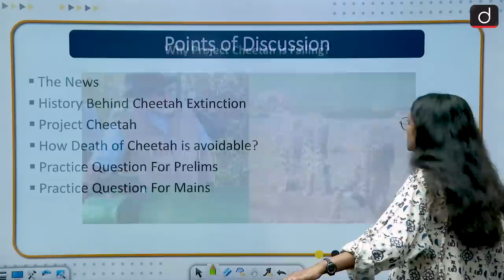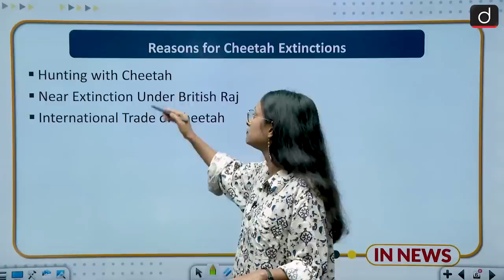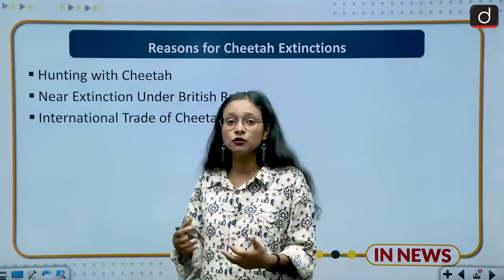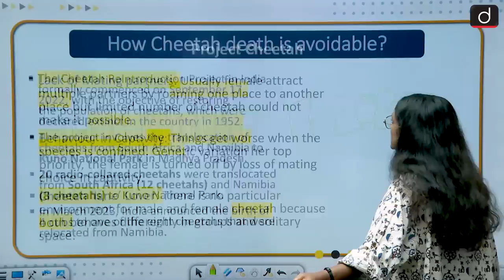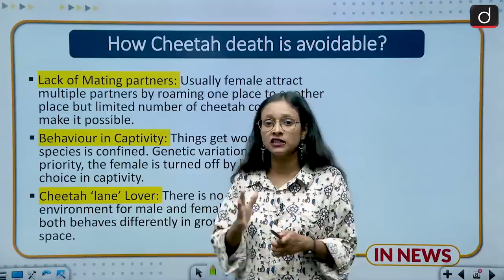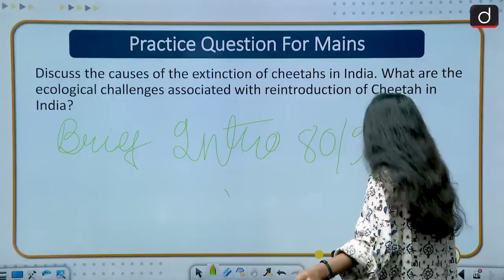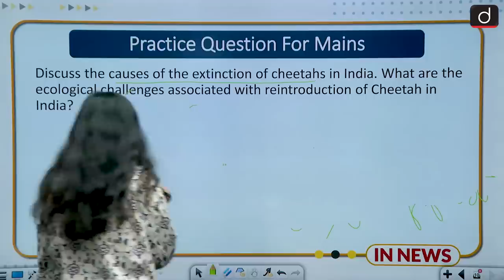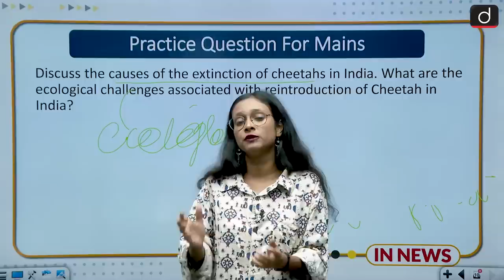Why Project Cheetah is Failing? । In News । Drishti IAS English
According to the Government’s Cheetah Action Plan 2022, one of the key milestones for the project’s short-term success is the survival of at least “50% of the introduced cheetahs for the first year.” By this benchmark, the Kuno project is on the brink of failure.

For, the first batch of eight cheetahs were released in Kuno by Prime Minister Narendra Modi on September 17, his birthday. With their one year still six weeks away, that population is effectively down to four with two dead and another two declared unfit for the wild. Of the four cubs born to a Namibian pair, only one survives.